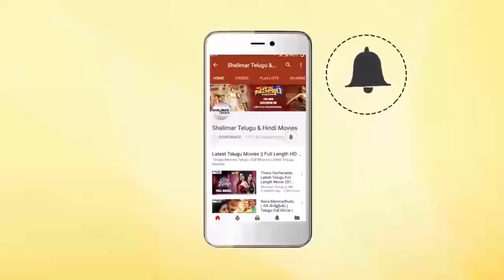Brahmanandam & Venu Madhav Hilarious Comedy Scene || Superb Comedy Scenes || Shalimarcinema